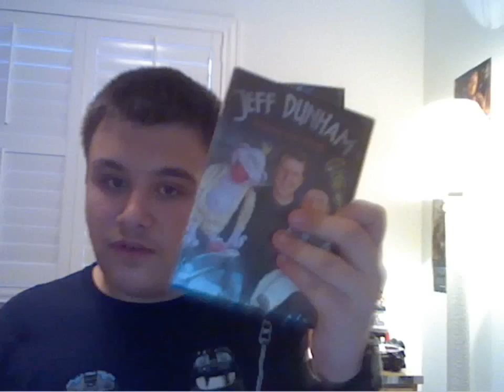Jeff Dunham's New "Minding The Monsters" Special and Disorderly Conduct 2013 Tour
UPDATE 8/15/12: I pre-ordered my copy, so expect a review in October.

Link to pre-order DVD or Blu Ray: